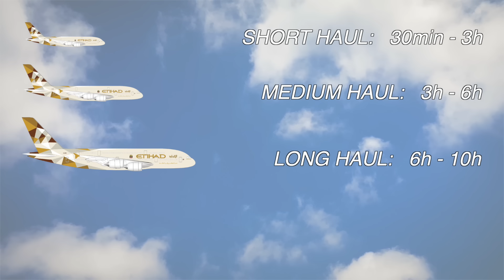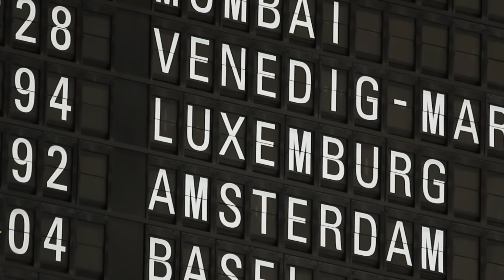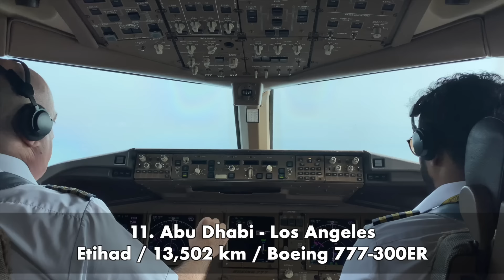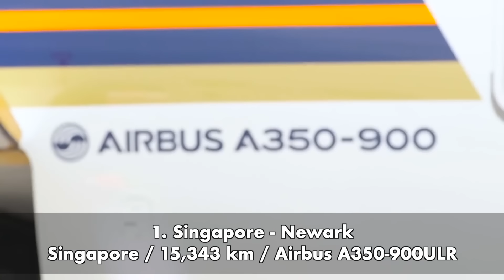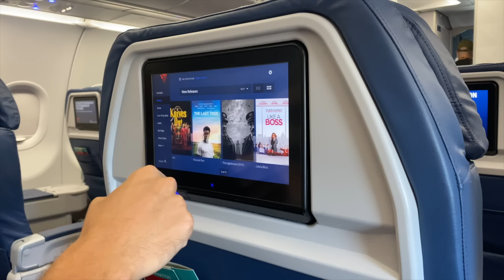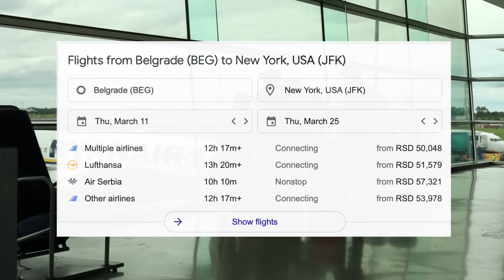DA LI BISTE LETELI NAJDUŽIM LETOM NA SVETU?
Ako ste se ikada pitali koliko daleko avioni mogu da lete i koji je trenutno najduži komercijalni let na svetu - ovo je video za vas! Ovo je trenutna lista 11 najdužih letova na svetu!

Ljubim vas!

xoxo